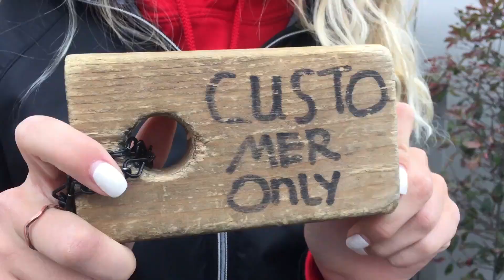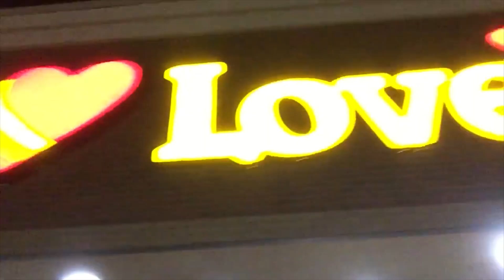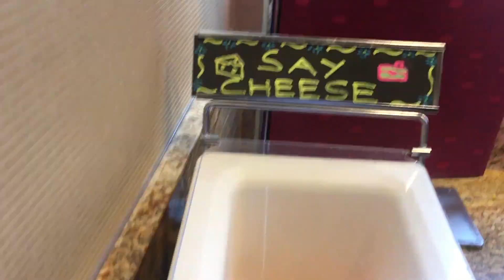State Track 2019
Better late than never! Meg Jae and I went to support our state track team down in Tacoma and this is our video about it.